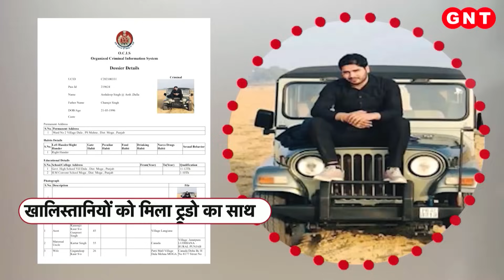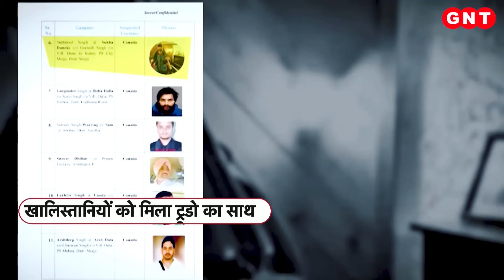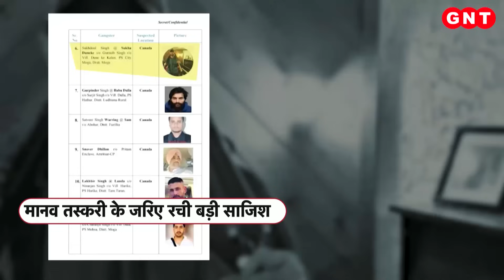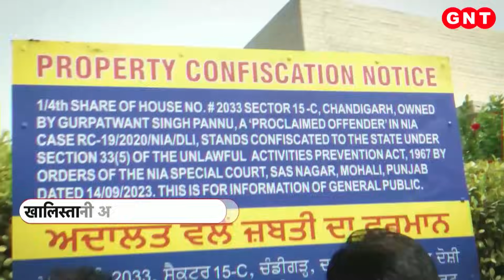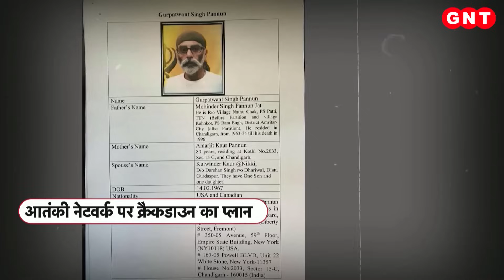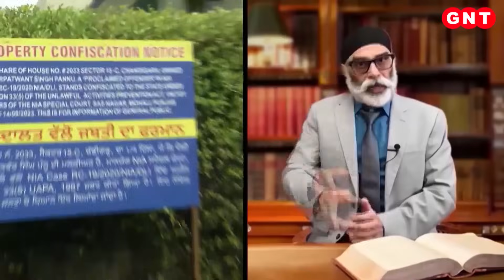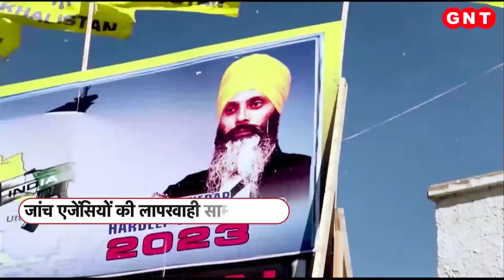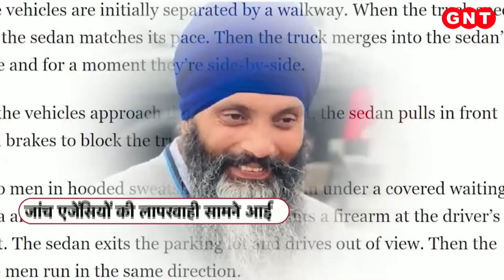क्या पंजाब से मानव तस्करी का खेल खेल रहे हैं खालिस्तानी?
खालिस्तानी भारत के खिलाफ साजिशों का जाल बुनने में लगे रहते हैं. अपनी खतरनाक साजिशों को अंजाम तक पहुंचाने के लिए उन्हें कारिंदों की जरुरत होती है और इस जरुरत को पूरा करने के लिए वो कोई भी हथकंडा अपनाते हैं. खालिस्तानियों की साजिशों की भनक खुफिया एजेंसियों को लग चुकी है. खालिस्तानियों की एक बड़ी साजिश का खुलासा हुआ है. खुफिया एजेंसियों को मिली जानकारी के मुताबिक कनाडा में बैठे खालिस्तानी आतंकी पंजाब के युवाओं को ह्यूमन ट्रैफिकिंग के माध्यम से कनाडा बुलाकर देश विरोधी आंदोंलनों में शामिल होने को मजबूर कर रहे हैं.